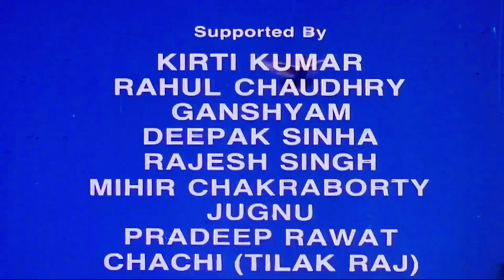Chamkte Chand Ko Tuta Hua | Awaargi 1990 | Gulam Ali | Anil Kapoor, Minakshi Sheshadri | FHD Video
Song: Chamkte Chand Ko Tuta Hua
Movie: Awaargi 1990
Music Director: Anu Malik
Lyricist: Anand Bakshi
Star Cast: Anil Kapoor, Minakshi Sheshadri, Govinda

Realsed on 26 Jaunary 1990